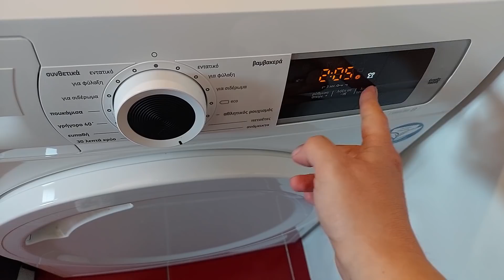5 Days with me #4 - Συμμάζεμα Σπιτιού- Όρθιο Σύστημα Σιδερώματος (Steamer) | Nancy Stergiou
Γεια σας παιδιά !!!Ελπίζω να είστε καλά!❤
Είχαμε καιρό να κάνουμε 5 days with me!
Ελπίζω να σας κρατήσω καλή παρέα για 5 μέρες back to back!

Σήμερα σας έχω το πιο τέλειο και το πιο οικονομικό σύστημα για όρθιο σιδέρωμα!

Χρησιμοποίησε και τον κωδικό μου nancy15 για 15% έκπτωση σε όλο το eshop τους έως 14/02/2022!

Συχνές ερωτήσεις:

1.Μένουμε στα Λουτρά Αιδηψού Ευβοίας
2.Δεν δείχνουμε τα παιδιά μας γιατί είναι ανήλικα και θέλουμε να αποφασίσουν τα ίδια αν θα δείχνουν τα πρόσωπα τους στα social media όταν μεγαλώσουν.